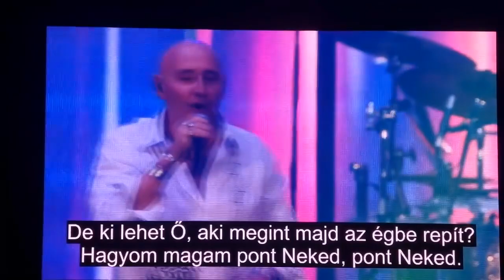Edda Művek Aréna 2018 03 10 Teljes koncert